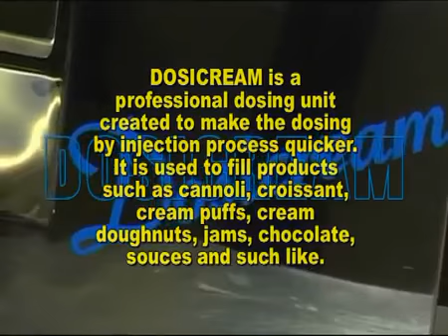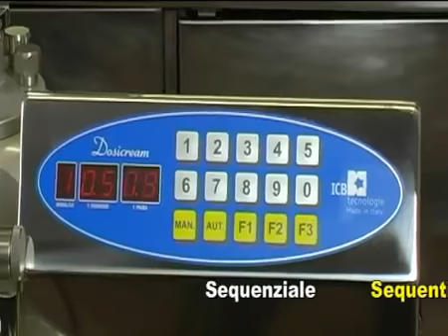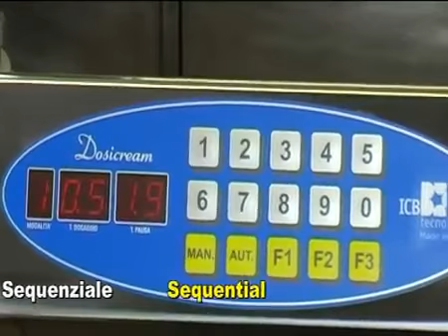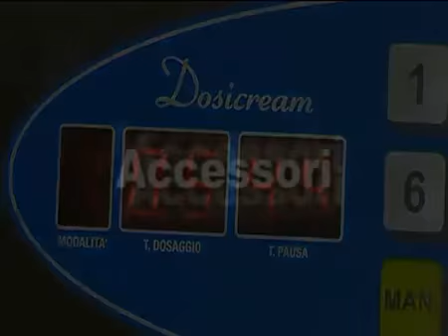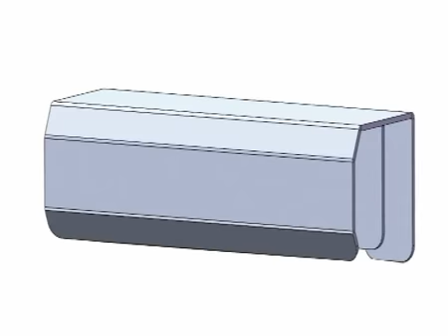DOSICREAM - Дозатор для кондитерских масс КОНДИТЕРСКОЕ ОБОРУДОВАНИЕ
DOSICREAM – профессиональное дозировочно-наполняющее устройство для кондитерских итальянской компании ICB Tecnologie, создано для ускорения инъекционной отсадки таких продуктов как трубочки, круассаны, бинье, крапфены с кремом, конфитюры и шоколад. Устройство состоит из каркаса из нержавеющей стали и узла воронки с зубчатыми передачами объемом 8,5 или 13 л. Универсальность Dosicream возможна благодаря широкой гамме аксессуаров, способных удовлетворить любые производственные требования. Dosicream легко моется, так как воронка, узел воронки, зубчатые передачи и адаптеры и насадки снимаются по отдельности.
Dosicream работает в 3 режимах: ручном, автоматическом и последовательном. В ручном режиме дозировочное устройство подает продукт до отпускания рукоятки/педали, гарантируя пользователю максимальную приспособляемость. В автоматическом режиме можно заранее регулировать количество отсаживаемого крема: Dosicream точно дозирует продукт. В последовательном режиме можно предварительно отрегулировать количество отсаживаемого крема и интервал паузы, чтобы можно было непрерывно работать с дозировочно-наполняющим устройством. Электронная плата позволяет сохранить новые программы для быстрого использования дозировочного устройства. Различные избираемые режимы, регулировка времени и дозирования, предотвращение каплепадения, интервал паузы позволяют дозировочно-наполняющему устройству лучше приспособиться ко всем производственным требованиям

В нашей компании вы можете приобрести все необходимое оборудование для хлебопекарен, а именно:
хлебопекарные печи — подовые, ротационные, туннельные, на электрическом, газовом или дровяном питании, в том числе печи для магазинов и мини-пекарен;
расстоечные шкафы, а также универсальные многофункциональные установки;
тестомесильные машины для всех видов теста с широким диапазоном функций и производительности;
делители и округлители теста;
кондитерское оборудование — депозиторы, кремоварки, миксеры и т. д.;